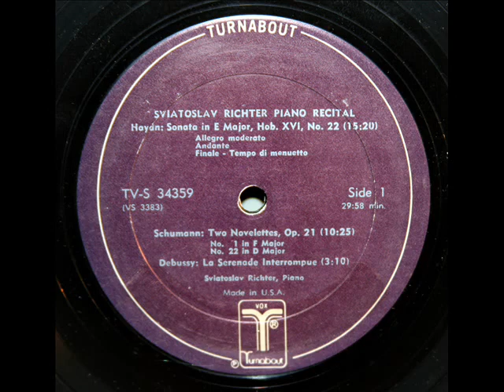Debussy / Sviatoslav Richter, 1967: La Sérénade Interrompue - Live Recording, Spoleto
Recording made July 14, 1967 in Spoleto, Italy.  From the LP you see above, issued in the late 1960s on the Vox label.

Sviatoslav Teofilovitch Richter (en russe : Святослав Теофилович Рихтер ; en ukrainien : Святослав Теофілович Ріхтер), né à Jytomyr (Ukraine) le 20 mars 1915 et mort à Moscou le 1er août 1997, était un pianiste russe, célèbre pour la profondeur de ses interprétations, sa virtuosité technique et sa maîtrise d'un très large répertoire. Richter est généralement considéré comme l'un des plus grands pianistes du XXe siècle.

В 1922 семья переехала в Одессу, где Рихтер начал учиться игре на фортепиано и композиции, будучи в основном самоучкой. В это время он также пишет несколько театральных пьес, интересуется оперным театром и вынашивает планы стать дирижёром. С 1930 по 1932 Рихтер работал пианистом-концертмейстером в Одесском Доме моряка, затем — в Одесской филармонии. Первый сольный концерт Рихтера, составленный из сочинений Шопена, состоялся в 1934 году, вскоре он получает место аккомпаниатора в Одесском оперном театре.  Его надежды стать дирижёром не оправдались, в 1937 году Рихтер поступает в Московскую консерваторию в класс фортепиано Генриха Нейгауза, однако уже осенью был из неё отчислен (после отказа изучать общеобразовательные предметы) и уехал обратно в Одессу. Вскоре, тем не менее, по настоянию Нейгауза, Рихтер возвращается в Москву и восстанавливается в консерватории. Московский дебют пианиста состоялся 26 ноября 1940, когда в Малом зале консерватории он исполнил Шестую сонату Сергея Прокофьева — впервые после автора. Ещё через месяц Рихтер в первый раз выступает с оркестром.  Во время войны Рихтер вёл активную концертную деятельность, выступал в Москве, гастролировал по другим городам СССР, играл в блокадном Ленинграде. В исполнении пианиста впервые прозвучал ряд новых сочинений, в том числе Седьмая фортепианная соната Сергея Прокофьева.   В 1943 году Рихтер впервые встретился с певицей Ниной Дорлиак, ставшей впоследствии его женой. Рихтер и Дорлиак часто вместе выступали в концертах.

Большим другом и наставником Рихтера была Анна Ивановна Трояновская (1885—1977), в её доме в Скатерном переулке он занимался на знаменитом рояле Метнера.
"David Hertzberg"